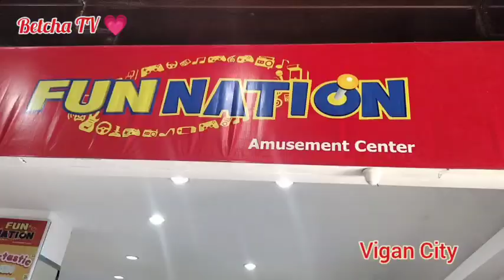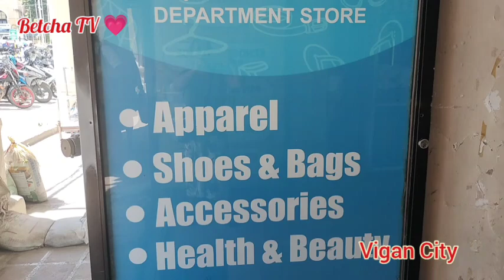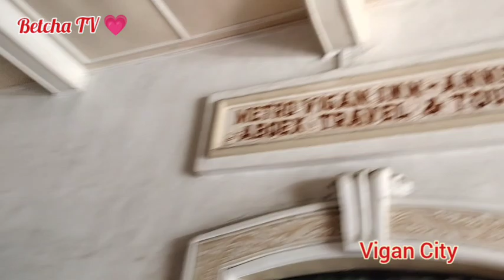One Ilocos Vigan City @betchatv2028 💗oneilocossur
oneilocos Vigan City @betchatv2028 💗
The most preserved Heritage City in the Philippines. Famous of its Tourist attractions. Come and visit Vigan City Ilocos Sur.

Godbless 🙏see you on my next vlog bye 🙋🏻 🙏 💗

Please follow my face book page Betcha TV 💗 Godbless 🙏